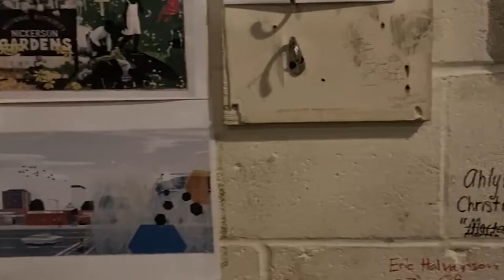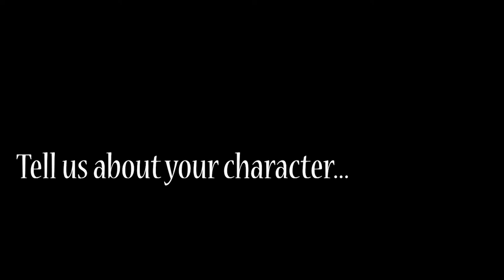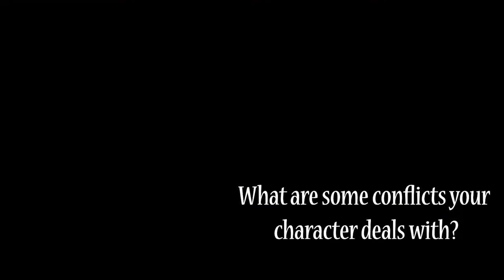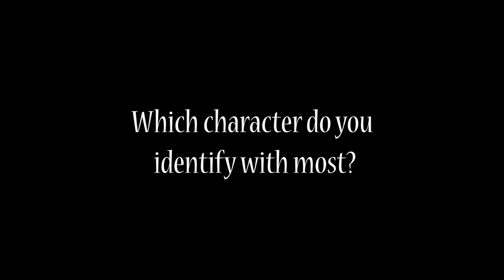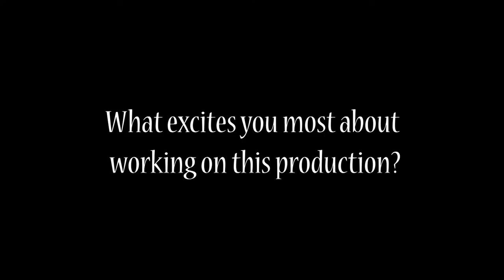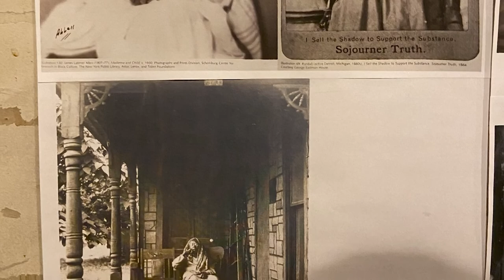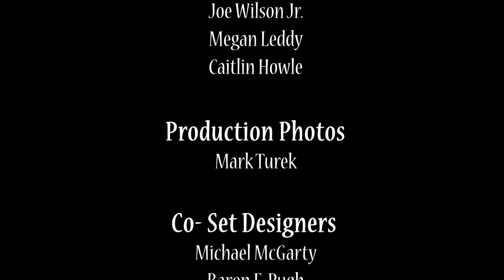August Wilson's "Radio Golf" Study Guide